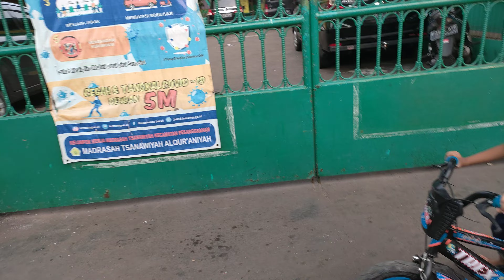BELAJAR SEPEDA BELUM BISA